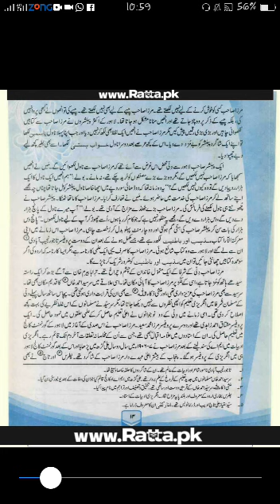10TH URDU | CHP#3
10TH URDU PCTB | TEACHER NOUMAN AZIZ HASHMI